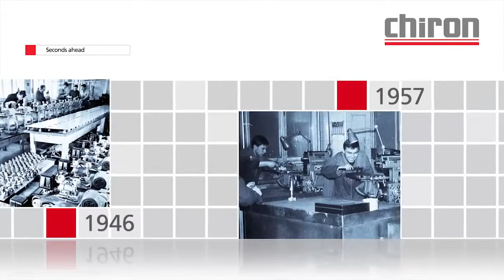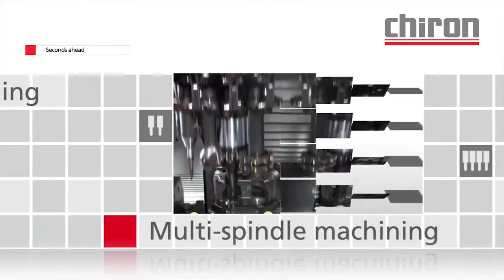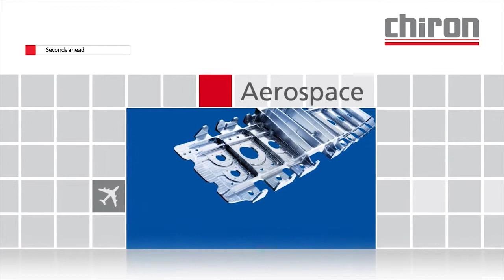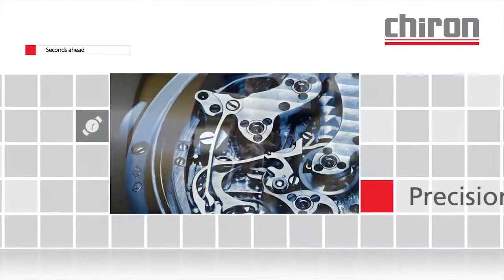Centros de mecanizado de alta velovidad para componentes de automoción y aeronáutica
Centros de mecanizado de 5 ejes de alta velocidad CHIRON de Alemania para mecanizado de componentes aeronáuticos al costo más competitivo.